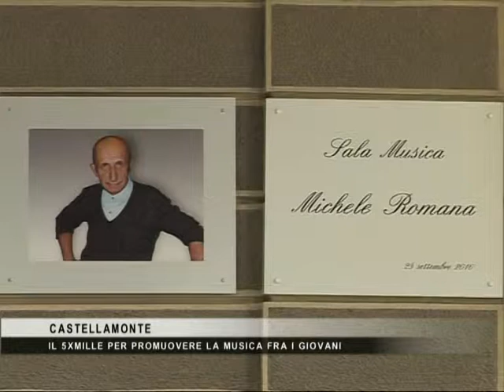Castellamonte 5xmille musica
intervista Rete Canavese del 07 aprile 2014